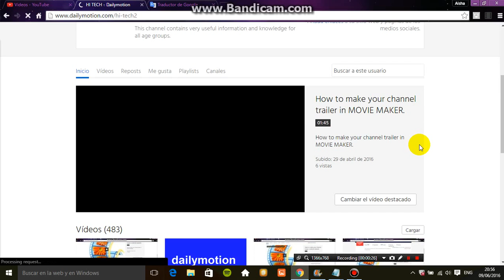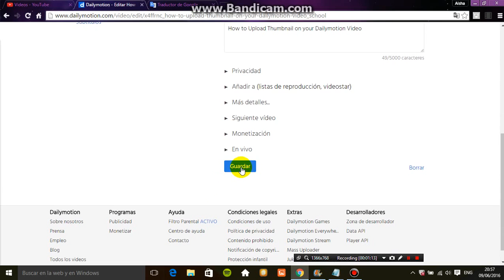Cómo subir en miniatura en su Dailymotion vídeo